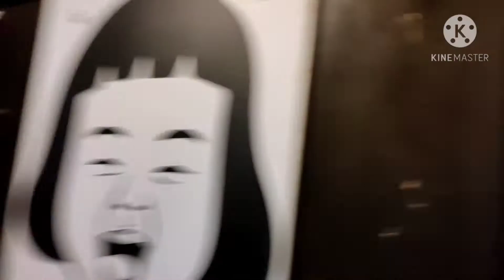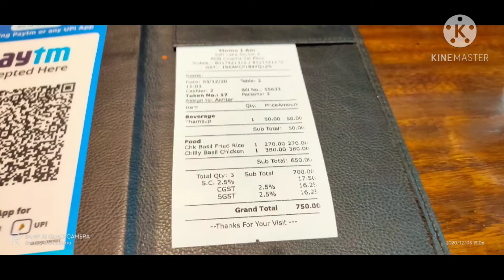LUNCH AT MOMO I AM, RDB SECTOR V BRANCH, Kolkata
today I and my friend went to momo I am for lunch. though the price was on the higher side the taste was good which satisfied our hunger 🙂